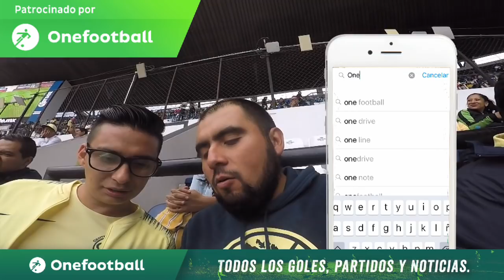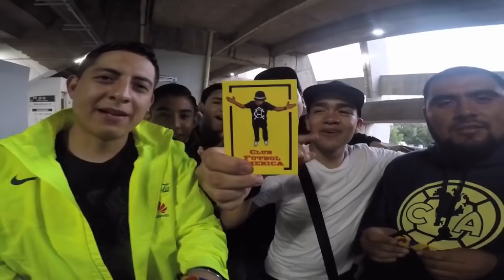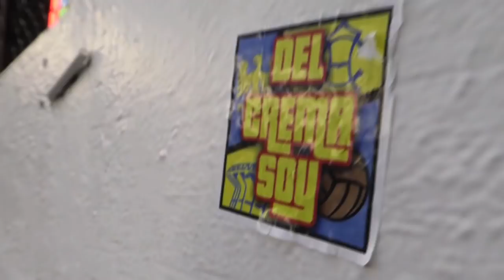EMPEZAMOS LA COPA DE FORMA CONTUNDENTE - Vlog #89 - CLUB AMÉRICA 3 VS VERACRUZ O - Del Crema Soy